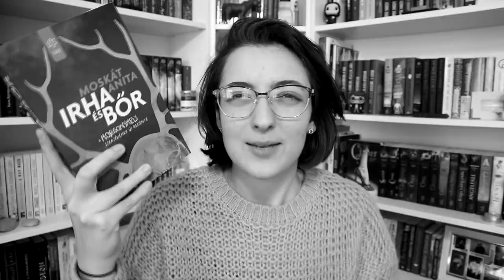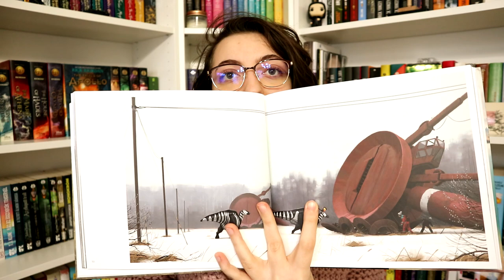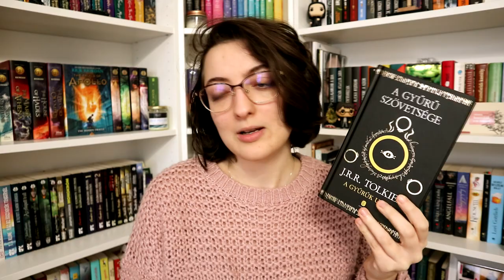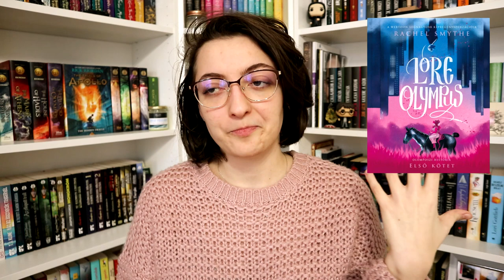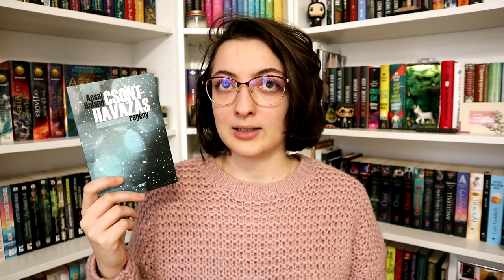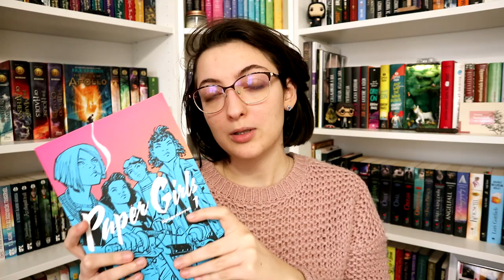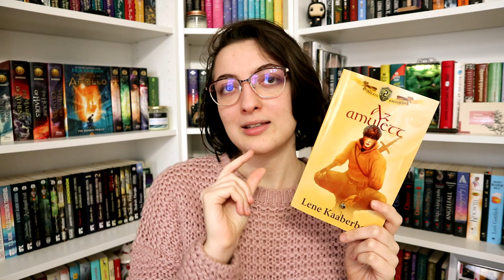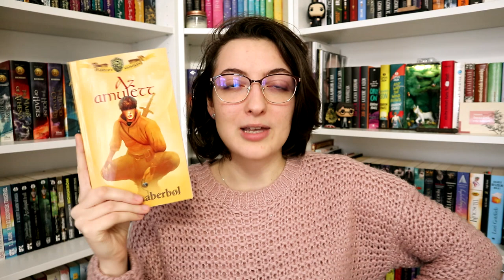Ezt olvastam januárban | 2022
Eltelt a január, és bár nem terveztem sokat olvasni, azért sikerült. Így a mai videóban összegzem ezeket az olvasásokat, illetve beszélek kicsit a Könyv Kempingről is, amiben végre részt tudtam venni rendesen. :)

Kat Leyh · Maarta Laiho · Shannon Watters · Noelle Stevenson · Grace Ellis · Brooklyn Allen: Parents' ​Day! (Lumberjanes 10.)
Kathleen Duey: Bonita (Spirit of the West 1.)

Említett könyvek, amelyek recenziók:
Brian K. Vaughan: Paper ​Girls – Újságoslányok 1.
Lene Kaaberbøl: Az ​amulett (Igazlátó krónikák 2.)

0:00 Bevezetés
2:21 Elektronikus állam, Mesék a Hurokból, A Labirintus
6:36 A Gyűrű Szövetsége
7:46 Parent's Day (Lumberjanes 10.)
8:26 Rintaró ​és a könyvek útvesztője
9:53 Lore Olympus
10:57 Bonita
12:32 Klaus
13:44 A ​hazavezető út minden reggel egyre hosszabb
15:07 Csonthavazás
17:29 Paper Girls
18:10 Az amulett
21:03 Még egy kicsit a Könyv Kempingről
21:40 Befejezés